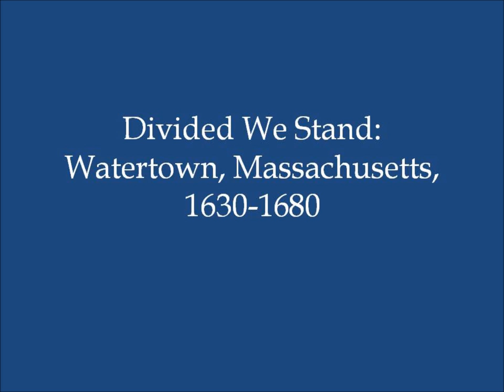Excerpts from Colonial New England's Colorful History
As part of the 2012 NEHGS Annual Meeting Weekend, historian Roger Thompson presented a one-day program, Colonial New England's Colorful History. Thompson is emeritus professor at the University of East Anglia, Norwich, England, where he taught American Colonial History for thirty years. He also taught at Eton College and several major American universities. Mr. Thompson is the author of ten books on English and American early modern history.

Thompson shared his many years of research into the daily lives of early New Englanders, including in-depth studies of town settlement, religion, court records, crime and violence, the role of women, and the region's relationship with England. He discussed the research that resulted in his books Sex in Middlesex: Popular Mores in a Massachusetts County, 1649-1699; Divided We Stand: Watertown, Massachusetts, 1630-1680; Cambridge Cameos: Stories of Life in Seventeenth-Century New England; and his most recent work, published by NEHGS, From Deference to Defiance: Charlestown, Massachusetts, 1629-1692. The day concluded with a retrospective on Mr. Thompson's illustrious career exploring this fascinating period in our nation's history.